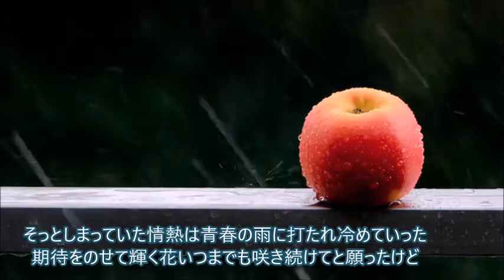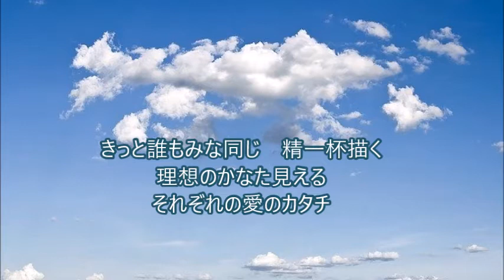アップルタイム(ロング別バージョン）作詞SHINATOMASU作曲岡野ゆかり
作詞　SHINATOMASU
作曲うたMIX動画　岡野ゆかり
演奏ハレピカスタジオ
明るく前向きな曲をコラボで作りました。